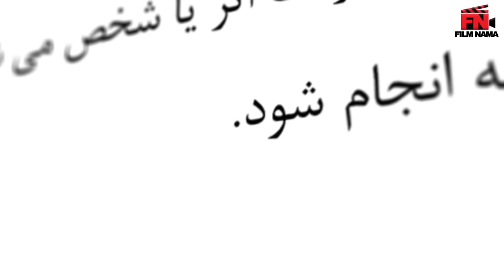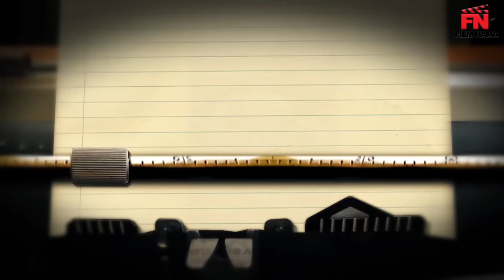Serial Shookhi Kardam - Part 17 | سریال شوخی کردم - قسمت 17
سریال شوخی کردم - قسمت 17

این قسمت: انتقاد 1

خلاصه داستان:
این مجموعه از آیتم های متفاوتی نظیر اتاق عمل، اخبار، متهم و بازپرس و .. . تشکیل شده است که در هر قسمت یک موضوع توسط این آیتم ها به طنز بیان می شود...

بازیگران:
سیامک انصاری، مهران مدیری، مهران غفوریان، سیدجواد رضویان، رضا شفیعی جم، نادر سلیمانی، لاله صبوری، نصرالله رادش، هادی کاظمی، محمدرضا هدایتی، عارف لرستانی، سحر ولدبیگی، نیما فلاح، سپند امیرسلیمانی، سحر زکریا , شبنم فرشادجو

کارگردان: مهران مدیری
تهیه کننده: مهران مدیری
نویسندگان: خشایار الوند، امیرمهدی ژوله، امیرمهدی ژوله

ژانر: کمدی

This Episode: Criticism 1

Synopsis:
This collection of different items such as operating room, news, defendant and interrogator and ... It is composed that in each part, a subject is humorously expressed by these items ...

Release: 2013

Cast:
Siamak Ansari, Mehran Modiri, Mehran Ghafourian, Seyed Javad Razavian, Reza Shafiei Jam, Nader Soleimani, Laleh Sabouri, Nasrollah Radesh, Hadi Kazemi, Mohammad Reza Hedayati, Aref Lorestani, Sahar Valdebeigi, Nima Fallah, Sepand Amir Soleimani, Shahar Zakariado

Director: Mehran Modiri
Producer: Mehran Modiri
Authors: Khashayar Alvand, Amir Mehdi Jouleh, Amir Mehdi Jouleh

Genre: Comedy